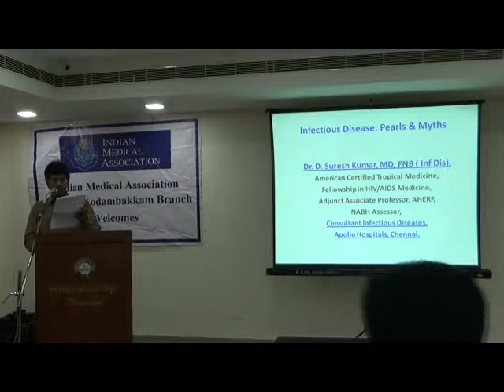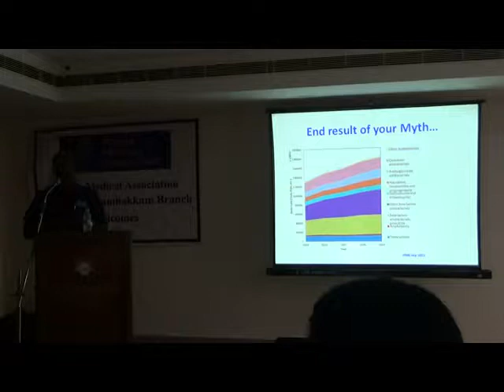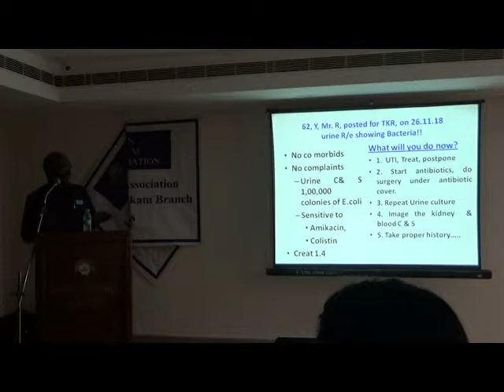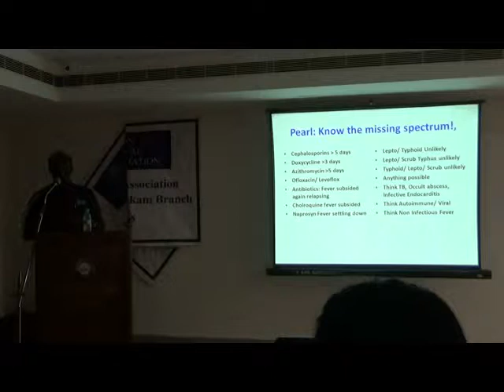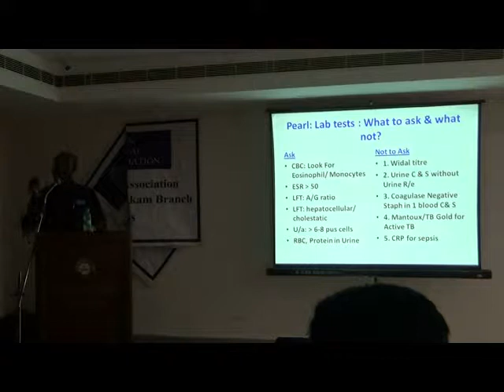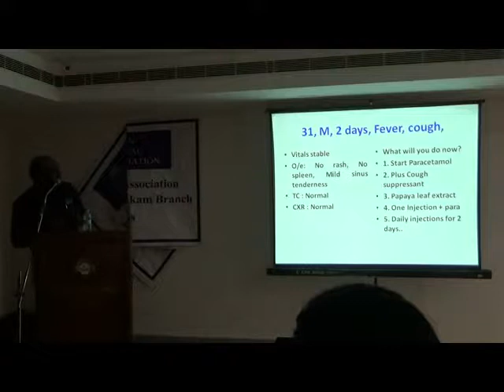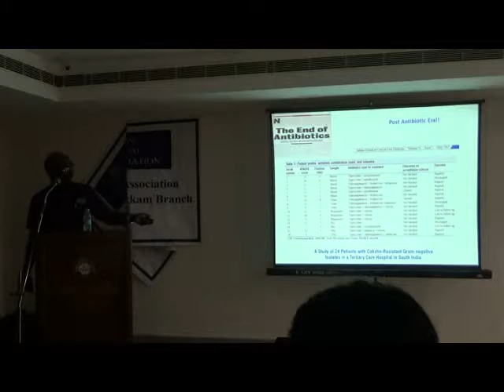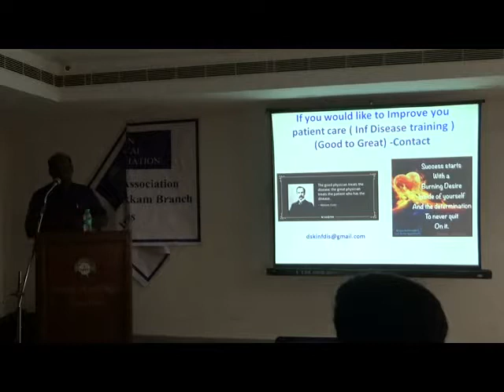Infections : Pearls & Myths - Dr.D.Suresh Kumar